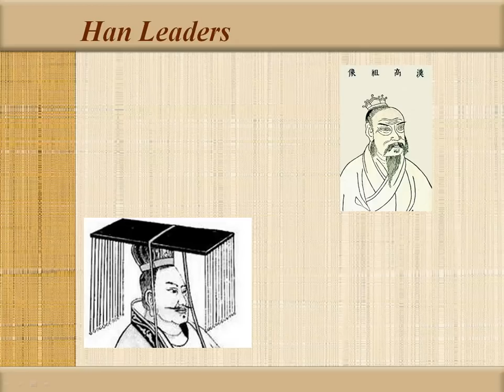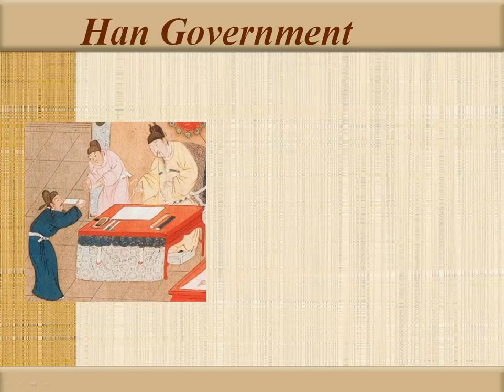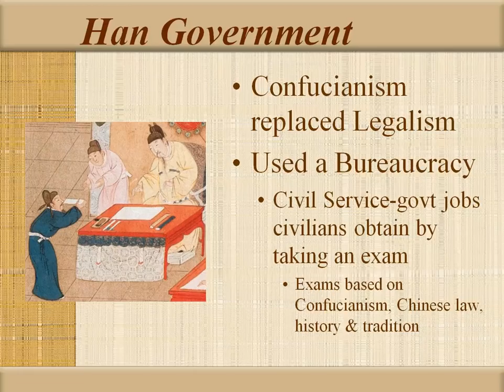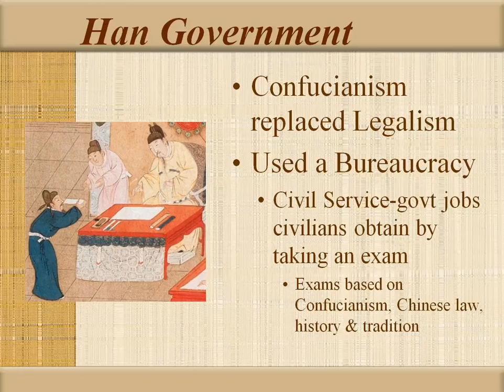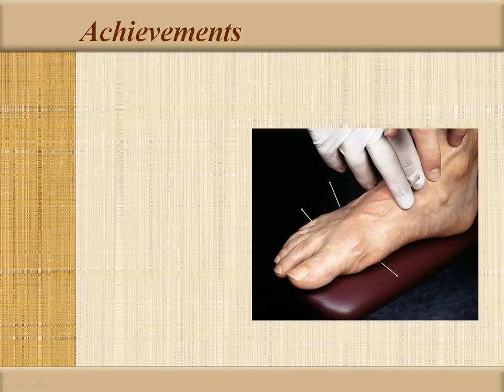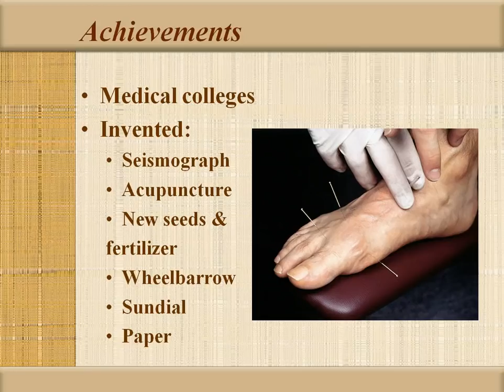Han Video Lecture